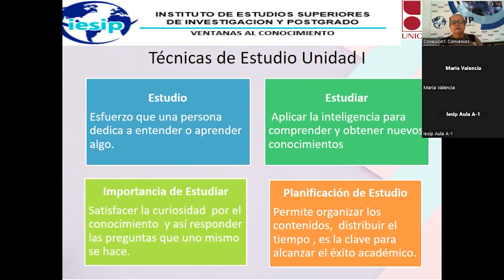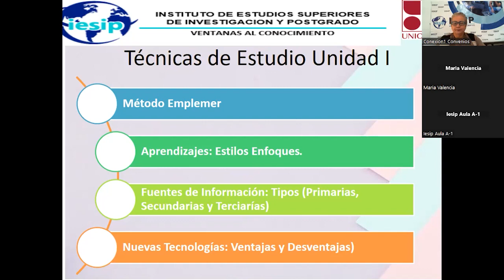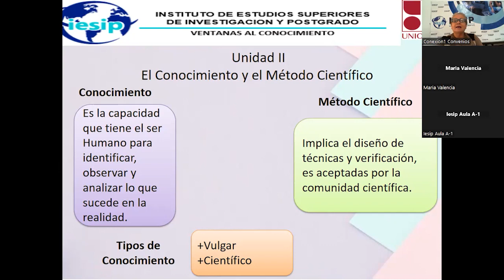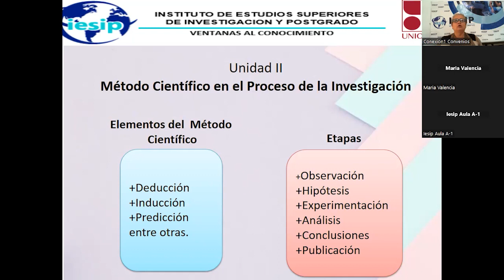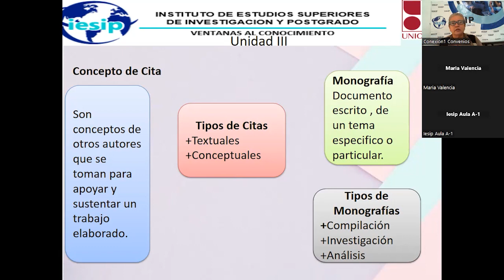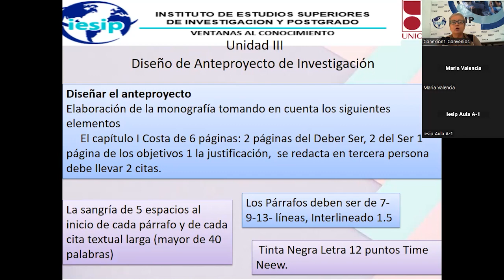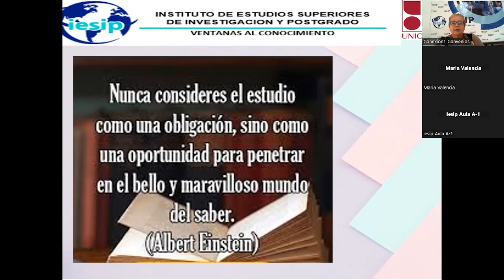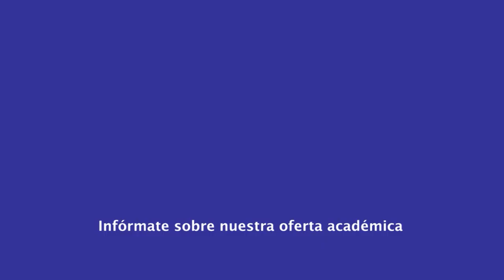|Pregrado| Administración Gerencia y Mercadeo - Técnicas de Estudio e Invest - Lcda. Ayleem Sánchez